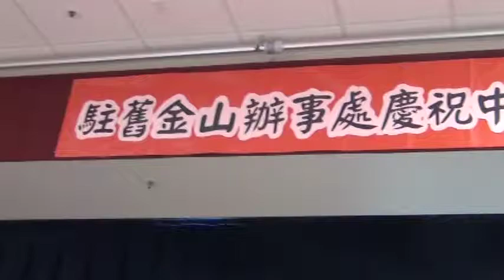【一本初衷.僑社頻道】新春團拜聯歡大會 風中之羽 ~~~ 回娘家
駐舊金山辦事處慶祝中華民國107年春節灣區僑界新春團拜暨聯歡 大會2月17日中午在灣區僑教中心舉行，駐處馬鍾麟處長暨夫人、 中心閻樹榮主任及全體同仁、僑務委員林貴香、沈慧、陳松、蔡秀美 、林美蓮、呂玉貞、僑務榮譽職、僑團、僑校、僑商團體負責人、 代表、鄉親等超過500人出席。
精采的餘興節目由風中之羽團隊表演 回娘家